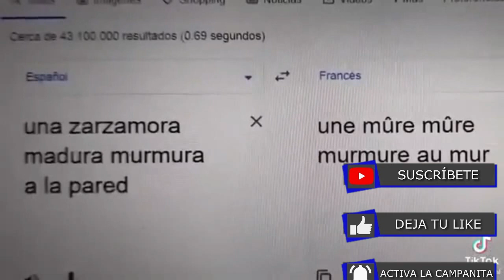Braille el niño que cambió al mundo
Holaaaa...
En este video vamos a conocer la historia de Louis Brailler, un joven de 16 años que cambió en mundo de los ciegos.